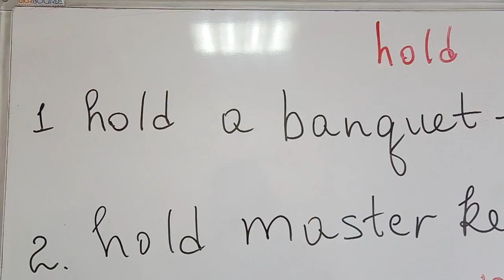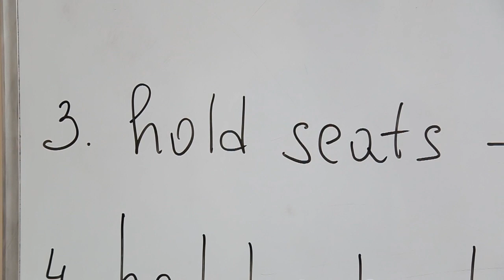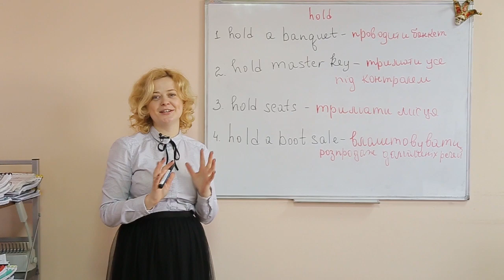Рубрика "Слово дня" Англійська мова